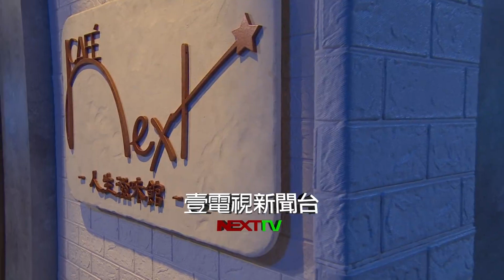《我是救星》大霈重視環保愛手作 DIY蜂蠟布 減塑愛地球PART03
從一開始對海陌生，如今成為潛遍世界的「水下女神」，主持《水下30米》，讓李霈瑜（大霈）獲得金鐘生活風格節目主持人獎，節目還同步包辦生活風格節目獎，風光背後，是一步一腳印的努力。模特兒出身的大霈，其實在入選主持人時連潛水都不會，不適合潛水的體質，也令她吃盡苦頭！認不出魚的種類、主持方式太生硬，還讓她經常被製作人李景白修理…這一路到底是怎樣的努力與不懈？本集雅琳的人生滋味館，邀請金鐘主持人大霈與節目製作人李景白，一起來喝一杯！